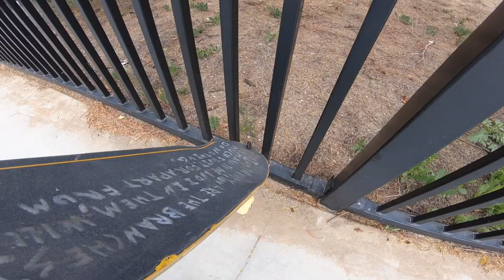Borrego Springs Adventure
Heading out to Borrego Springs with my good friend Greg Ruhoff for an event put on at the skatepark by the Boys & Girls club.

Fun drives, broken boards, and stoked kids who all got a free poster and a high 5!

2020 Skating Beaver Productions

BeaverFleming.com